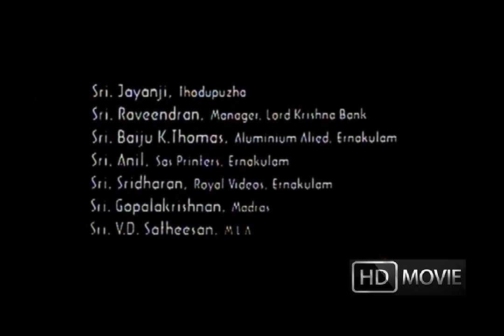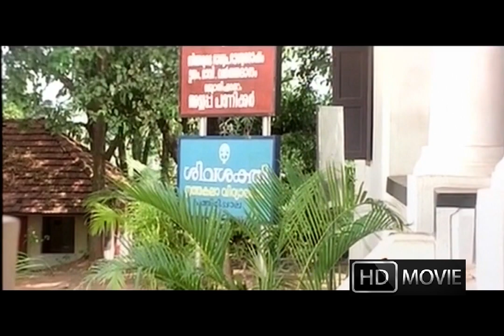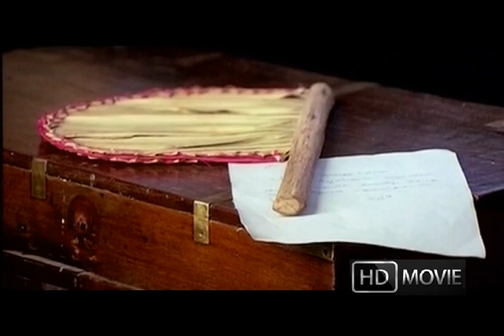Sadanandante Samayam Malayalam Comedy Movie | Malayalam Full Movie